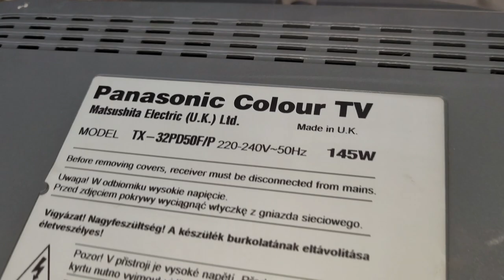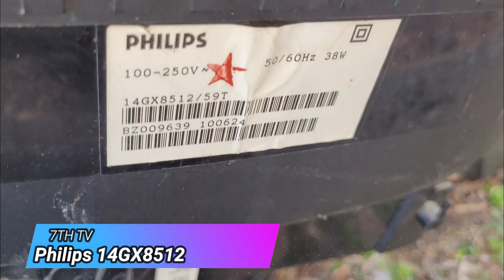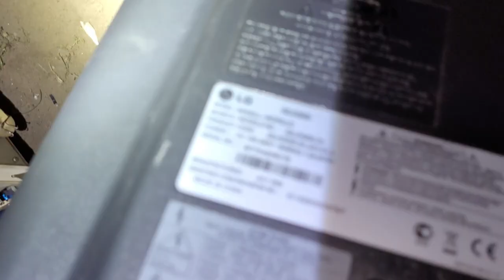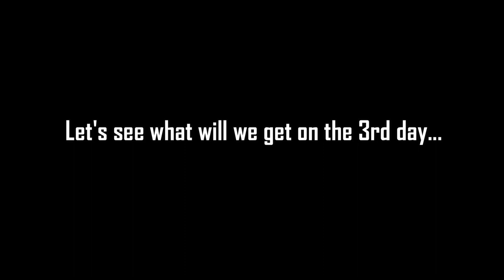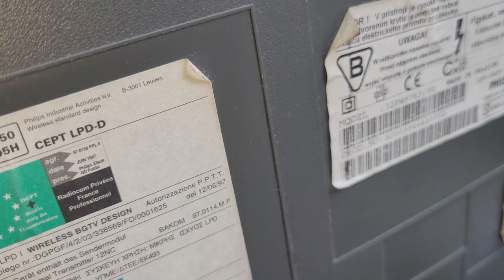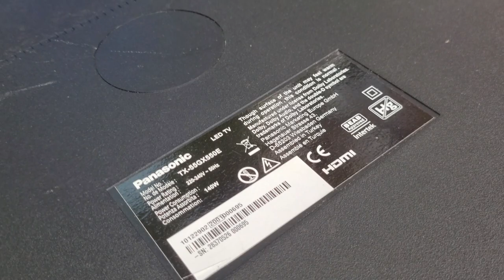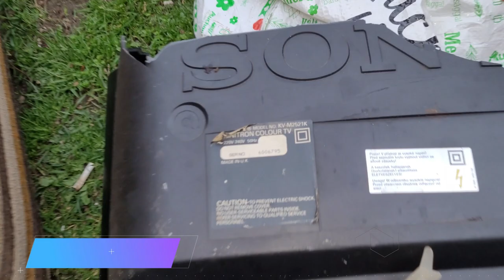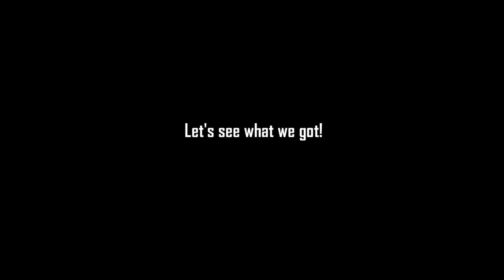Speaker Finding #30: Green Panasonic TV subwoofer, Philips Matchline with 7 speakers and a lot More!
Hi! I really hope you enjoyed today's speaker finding episode!
Also watch my friend's, @The Speaker Finder 's new speaker finding!